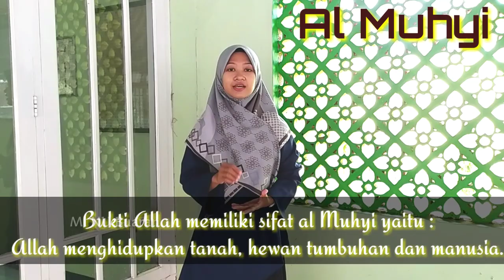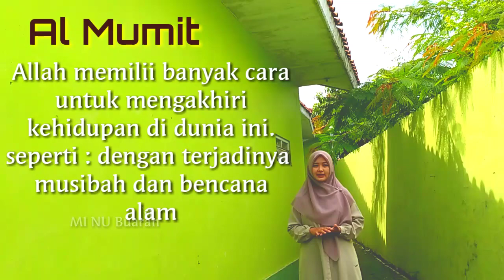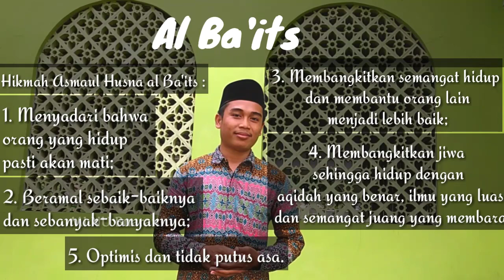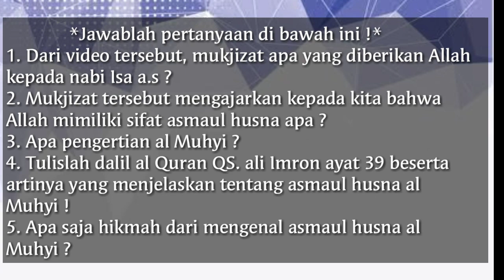MINU Buaran : Kelas 5 - Aqidah Akhlak - Asmaul Husna ( Al Muhyi, Al Mumit, Al Ba'its )